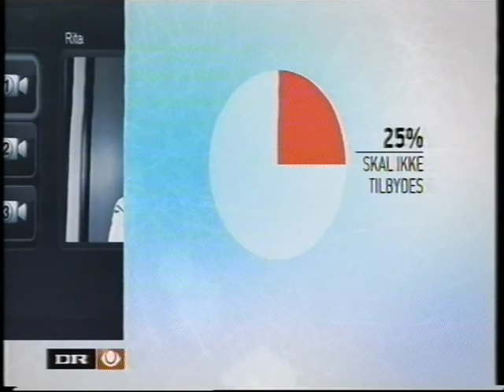Digital hjemmehjælp i Aalborg, 2012